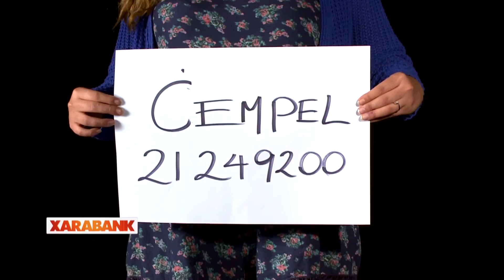Xarabank - Abbuż promo